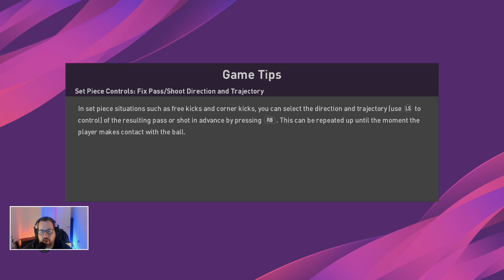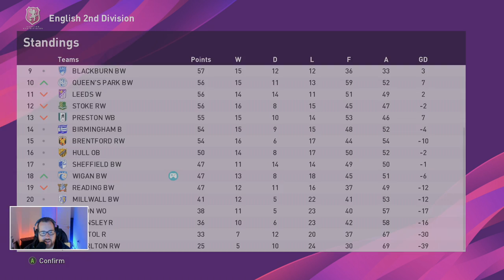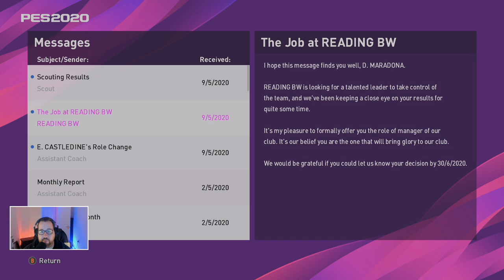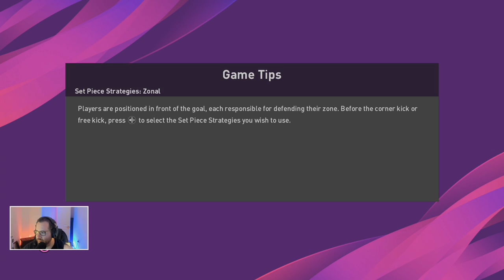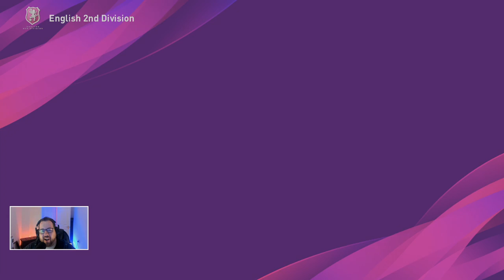PES 2020 MASTER LEAGUE - EP 26 WIGAN ATHLETIC (XBOX ONE) ScottDogGaming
To join me live on twitch palying PES 2020

Experience the most realistic and authentic soccer game with eFootball PES 2020, winner of the 'E3 Best Sports Game' award! Play with the biggest teams in world soccer, featuring Spanish champions FC Barcelona, global giants Manchester United, German champions FC Bayern München, and Italian champions Juventus — who feature exclusively in PES!

MASTER LEAGUE: A completely revamped ML experience awaits — featuring a new interactive dialogue system, an overhauled menu design, and a more realistic transfer market realized through improved data integration.

►Game with me on:
XBox Live: ScottDogGaming
PSN: ScottDogGame
Steam: scottdoggaming